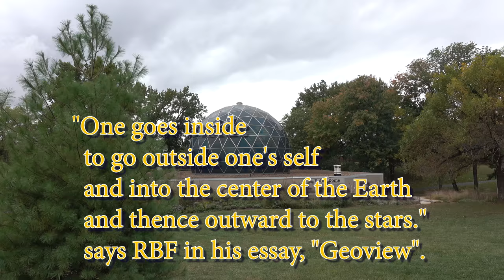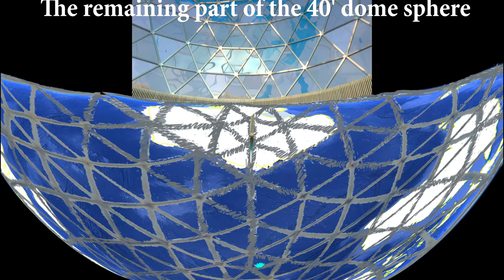Wholeo Fuller Yoga Mat - Design Phase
Enter the Fuller Dome building along the 90th meridian into a mini-earth from the inside. Erected as the Religious Center for Southern Illinois University at Edwardsville, IL in 1970, it is the only dome R Buckminster Fuller designed with the intentions of what it is now called, the Center for Spirituality and Sustainability. In it I find to pursue my spiritual path of yoga I would like a sense of grounding and completion with a yoga mat featuring an image of the lower 1/4 of the earth sphere missing from the 3/4 dome.